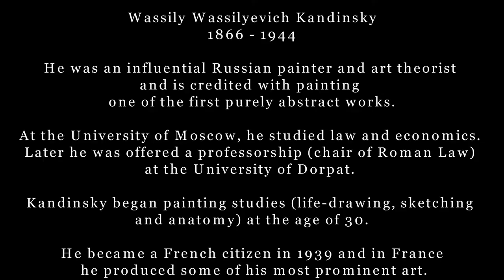Wassily Kandinsky - Father of Abstract Art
music of Lorenza Ponce shared with permission.